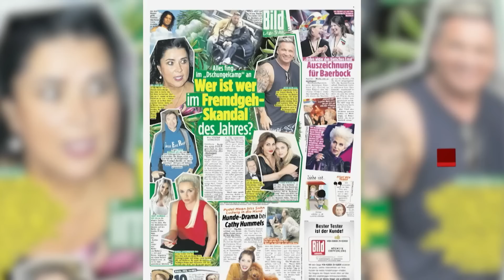Fremdgeh-Skandal im Dschungel: „Iris sind die Nerven durchgegangen“ | Zuckerbrot & Peitsche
Das Fremdgeh-Drama im Hause Katzenberger schlägt hohe Wellen. Iris Klein musste in eine Klinik eingewiesen werden, Yvonne Woelke hat sich von ihrem Mann getrennt und Peter Klein steht in der Öffentlichkeit als Ehebrecher da.

In der BILD-Promi-Show „Zuckerbrot & Peitsche“ diskutieren Janina Kirsch und Tanja May, was an den Fremdgeh-Gerüchten wirklich dran ist und wer von den Geschehnissen am meisten profitiert.